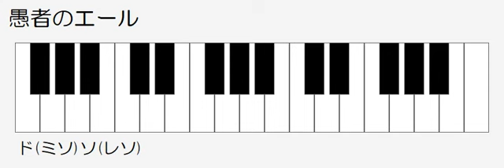愚者のエール 伴奏 ドレミ鍵盤つき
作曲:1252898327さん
知恵袋に編曲依頼来てた